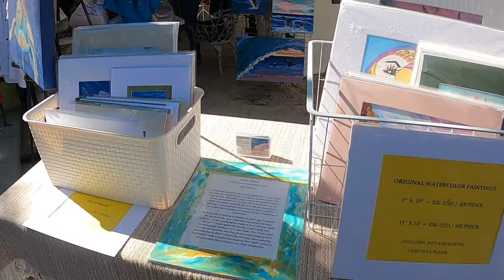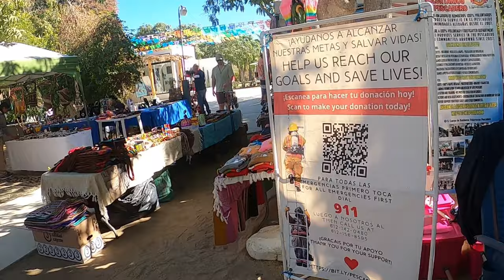Visiting The Market in Mexico - Helping Out The Fire Department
Very much interesting items grown and hand made.